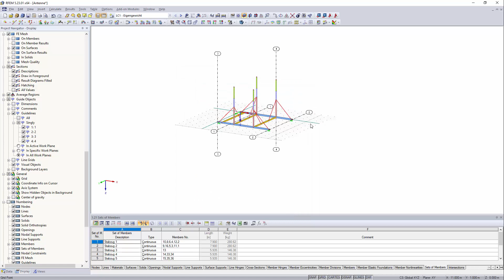[EN] [FR] FAQ 001458 | Comment puis-je masquer et afficher rapidement les lignes directrices dans...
Question :
Comment puis-je masquer et afficher rapidement les lignes directrices dans mon modèle ?

Réponse :
Vous pouvez contrôler l'affichage des lignes directrices dans le Navigateur de projet - Afficher (voir la Figure 01). De plus, vous pouvez définir si vous souhaitez afficher uniquement le modèle ou certaines ou toutes les lignes directrices existantes dans la vue d'ensemble du modèle. Si les lignes directrices dépassent largement du modèle, la vue complète peut être limitée au modèle (voir la Figure 02).